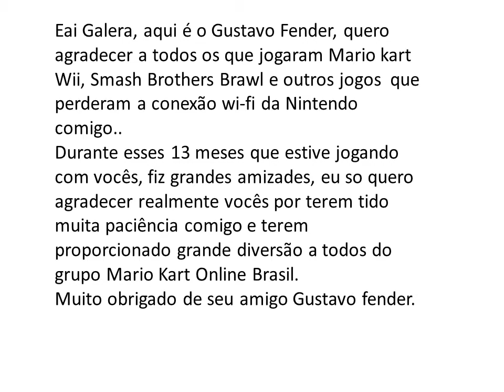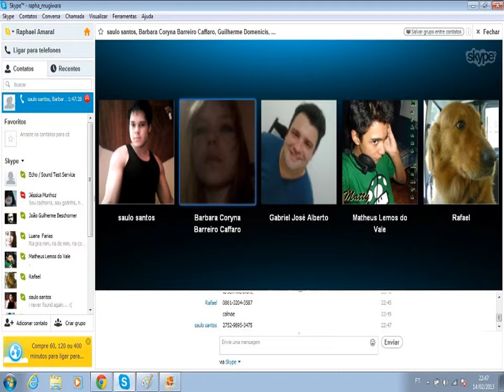Tribute to Community Mario Kart Online Brasil by Gustavo Fender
Translation:
0:04 Special moments in Mario Kart Online Brasil

0:09 Hello everyone, i'm Gustavo Fender, and i come here to thanks to everyone who played Mario Kart wii, Smash Brothers Brawl and other games with me, games that lost the wi-fi connection of Nintendo...
During those 13 months that we've been playing, i made a lot of friends and i wanted to thank you guys for the moments of joy and fun in the Mario Kart Online Brasil club.
Thank you very much, from your friend, Gustavo Fender

1:27 Active Players

Special thanks to Malu Midinairuto for the translation.